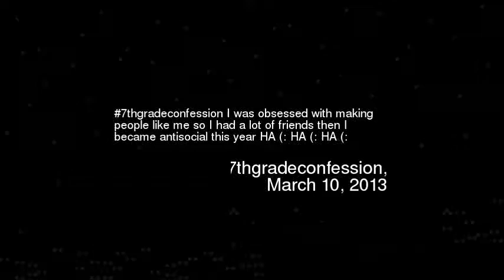thgradeconfession I was obsessed with making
7thgradeconfession i was obsessed with making people like me so i had a lot of friends then i became antisocial this year ha ha ha